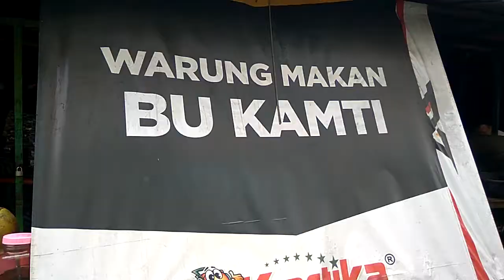Penjual Nasi Bu Kamti yang Kreatif di Solo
Bu Kamti punya cara unik dengan membuat istilah2 yang unik dan kreatif khas Solo saat pembeli makan dan saat membayar. Lokasi warung Bu Kamti berada di samping Singosaren Mall Solo kulinersolo warungunik warungbukamtisolo by Buaya Studio Klaten WA 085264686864